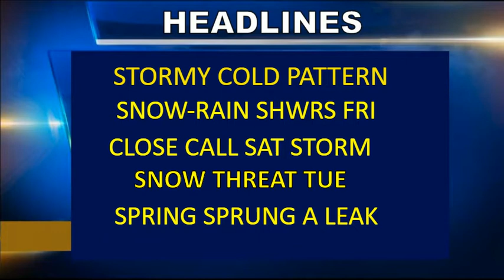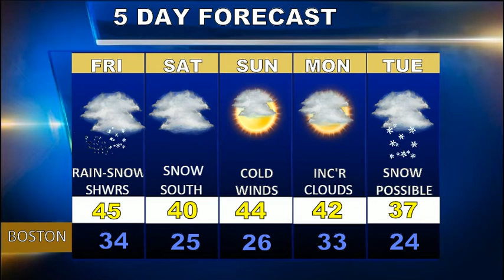Weatherblast Forecast Updated on 4/5/18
Partly sunny windy cold in Boston today